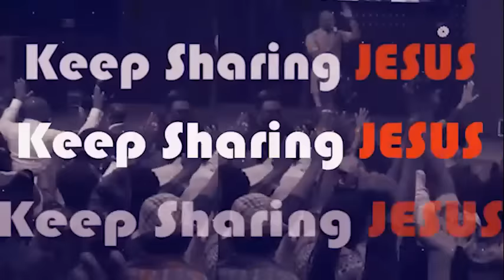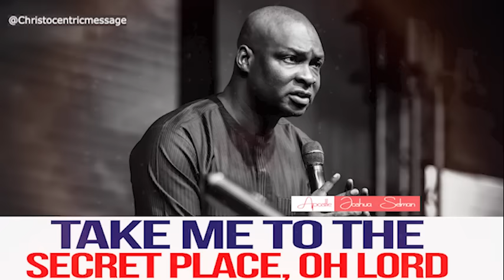TAKE ME IN TO THE HOLY OF HOLIES - APOSTLE JOSHUA SELMAN